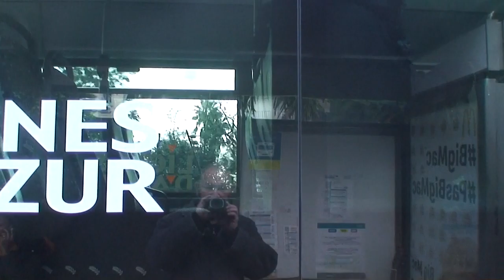astrôpôte S'âme dit la 1 !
2 ème dimanche de l'an 0000 = Je vient de CON-prendre !
        C 'est marqué du temps ordinaire = O = méga !
        De retour des protestants en passant par la STE famille
        Vindiou = sa tappe fort dans le batyscaphe !
        ERE moléculaire = on efface tout et on recommence =
        Au pire je rédempte ceux qui ont encore un coeur !
        Je ne suis pas encore bourré ni avoir fumé un gros joint
        Mais je suis plein de Bon Dieu = Directeur d'Induction d'
        ENERGIE UNIVERSELLE = Pas façil chef d'étât d'âmes quand
        Vous l'avez vendu au Diable = Directeur d'intel-ligence
        Artifi-ciel Bernant l'Esprit = laisse et pries !
        Je me doit d'envoyer tout d'hier = s'âme dit = FA
        AN SOL d' ère = missile de la tête anti-mongol-lien !

        PACE SALUTE / INCHALAMEN / ÏRAÏMAZELTOFF ET TOUT LE MONDE !